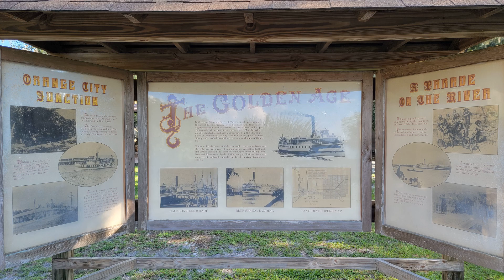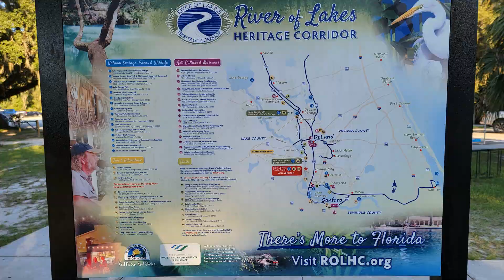Blue Spring State Park Orange City Fl. USA Sept. 17 2023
Hello my friends! I hope you are all doing well.

Here is a short video of my journey to Blue Spring State Park in Orange City Fl. which is roughly thirty minutes from where I currently live. It's a pretty cool place to visit. You can go diving here, boat rides, picnic, kayaking and hiking and biking and so on!!! It really is a great place to get away from it all and relax. Be warned about one thing however. If you plan on having a picnic there are lots of Vultures here that would be happy to steal your food so take precautions to secure your picnic area before going for a hike a walk.
BTW there is a fee to get in here but it's very cheap. Be aware that sometimes this park gets so jam packed that they will shut down entrance until some people leave the park.